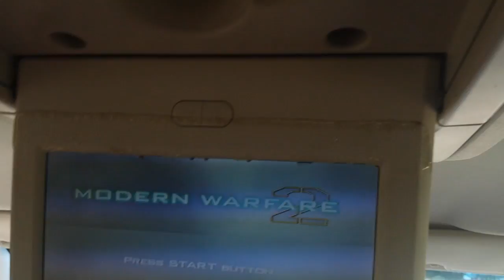Tater Tots Road to RTX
The Tater Tots go to RTX!